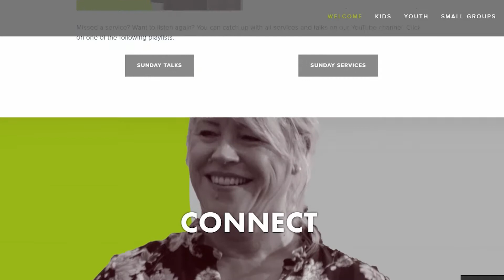John 8:31-38 - The Doorway to Everything You've Ever Wanted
All too often we are moved by God, get a glimpse of who we could be with him.  We are convinced, excited and passionate about that.  Then all too often we end up doing nothing about it, for days, week, months and sometimes years.  This talk looks at why that is and how we can cross over into experiencing what God invites us into.